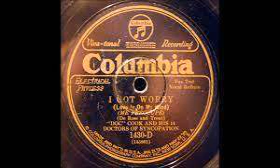Doc Cook And His 14 Doctors Of Syncopation "I Got Worry" (Love Is On My Mind)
(Chicago, Mar 30, 1928) Columbia 1430-D.
Doc Cook And His 14 Doctors Of Syncopation: George Mitchell-c Elwood Graham-c Bill Dawson-tb Billy Butler-cl-as Joe Poston-cl-as-ts Sterling Todd-p Johnny St. Cyr-bj Bill Newton-bb Andrew Hilaire-d-v.

Doc Cook and his 14 Doctors of Syncopation worked at the Casino dance hall at the White City amusement park during the late 1920s. The amusement park was located at 63rd and South Parkway in Chicago. Cook’s band also toured the midwestern states. The group broke up after having all their instruments stolen from the bandstand during a break at a marathon dance contest.